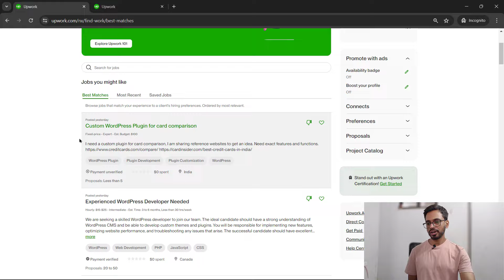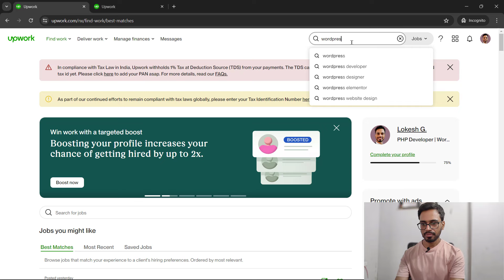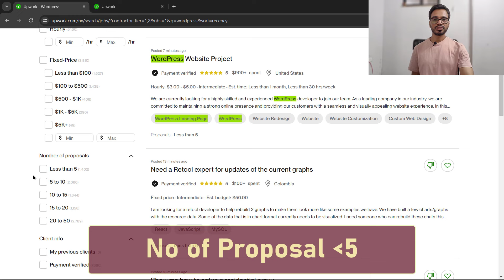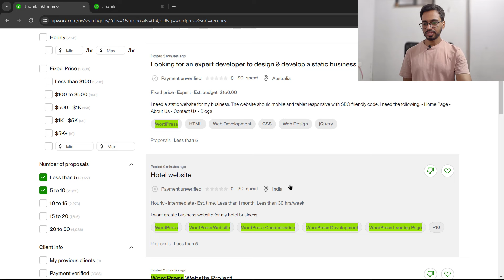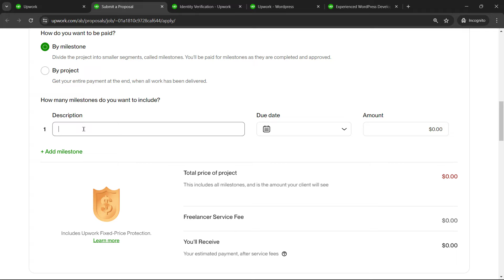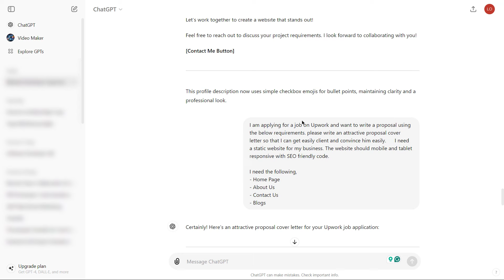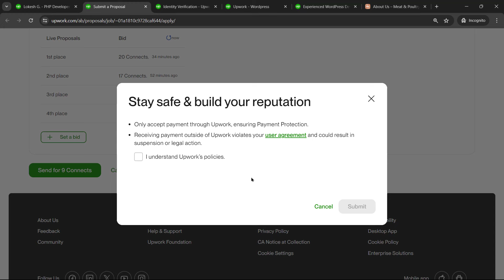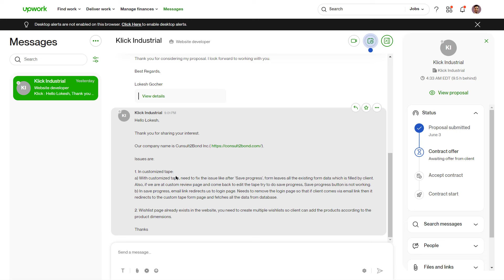Get Your First Job on Upwork (FAST) | Get First Client On Upwork 2024 | Lokesh Gocher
Learn how to create your first job and first client on Upwork easily. Just follow the tips and you will get your clients within 2 days.

👉Topic Covered in this video :
✅ Upwork gets first job
✅ how to get first jon on Upwork
✅ Upwork get first job 2025
✅ Upwork get first job 2024
✅ Upwork get first client
✅ Upwork get first task
✅ how to get first job on Upwork
✅ how to get first job on Upwork 2024
✅ how to get first job on Upwork 2025
✅ how to get your first job on Upwork
✅ how to get first client on Upwork
✅ how to get first work on Upwork
✅ Upwork how to get first job Hindi
✅ Get Your First Job on Upwork Hindi